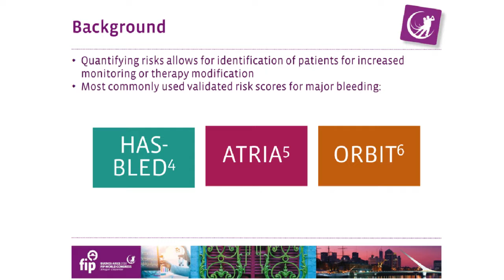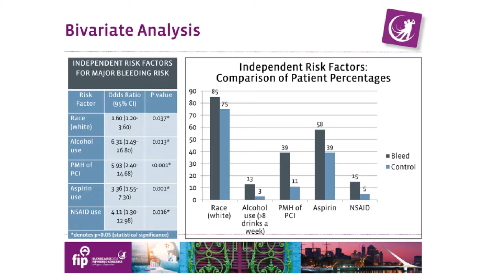Novel oral anticoagulants: Risk score for major bleeding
Use of anticoagulants is associated with a risk of bleeding. John Hertig, Associate Director, Center for Medication Safety Advancement, Indiana, USA, and his team have developed a risk score for major bleeding associated with the novel oral anticoagulants. We spoke to Dr Hertig about this work. Find out about the five major risk factors and more in our video from the 2016 FIP congress in Buenos Aires, Argentina.